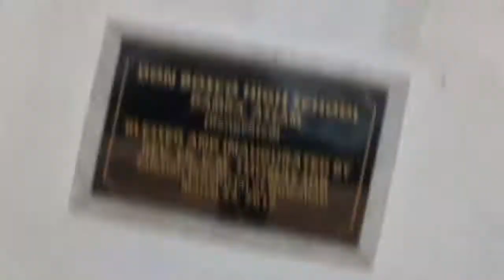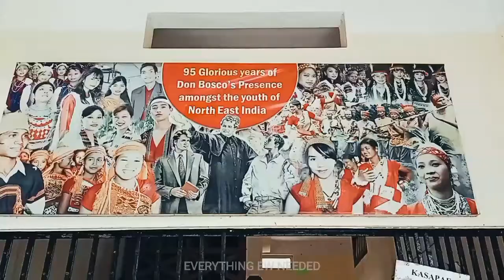DON BOSCO HIGH SCHOOL VLOG Video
ᴠɪᴅᴇᴏᴋᴏ ɴᴀᴍɴɪᴋᴀ ᴏɴɢᴏᴅᴇ ꜱᴜʙᴄʀɪʙᴇ ᴋᴀᴘᴀᴄʜɪɴᴀ ᴍɪᴛᴇʟᴀ